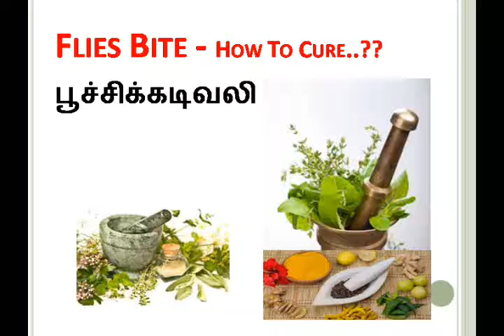How to Cure Flies Bite